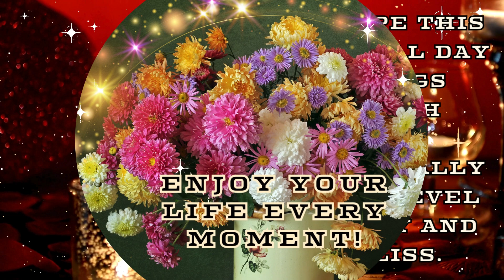Wishing You Much Happiness On This Special Day! Happy Birthday!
Wishing you much happiness, dear
On this special day
And for the coming year
May blessings come your way.

Be thankful for each day you have
Thank God in heaven above
Fill your life with happy not sad